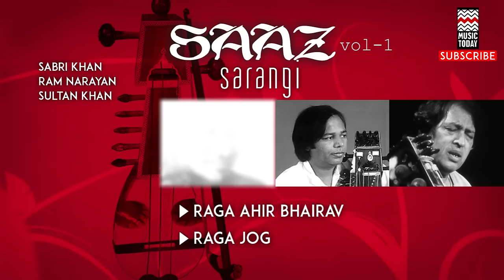Raga Ahir Bhairav | Ustad Sultan Khan (Album: Saaz Sarangi)